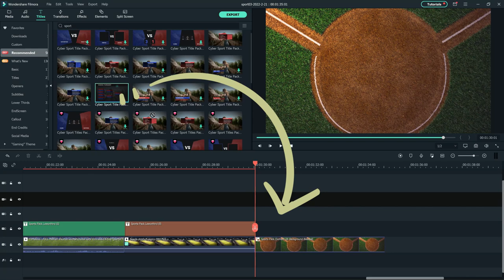Build a Scoreboard in Sports | Filmora Creator Academy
Filmstock provides tons of assets about scoreboards, tactics boards, seasonal tournament information, sports lower-third, and match leaderboard. Those assets will allow your sports video looks like an international sports event.

Upgrade your Filmora to the latest version, to experience more new features including New Masks, Speed Ramping, OFX, Stock Video, and more.

We want to see what you create with Filmora, tag MadeWithFilmora in the title or description field when you upload your video!